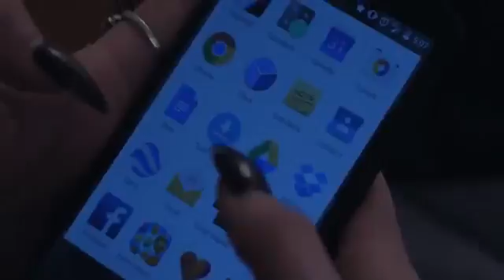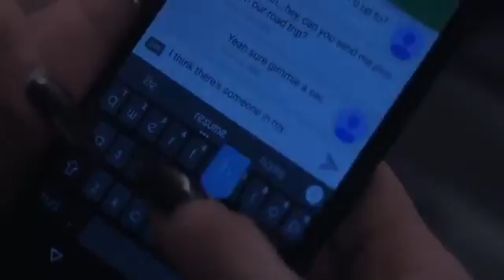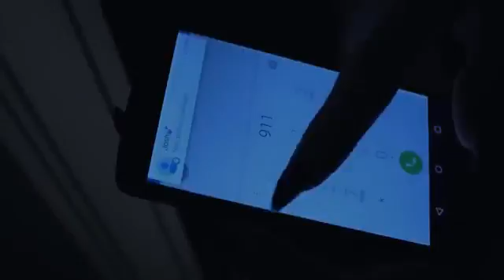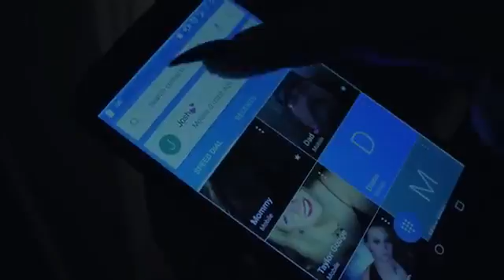Korkunç kısa film #3